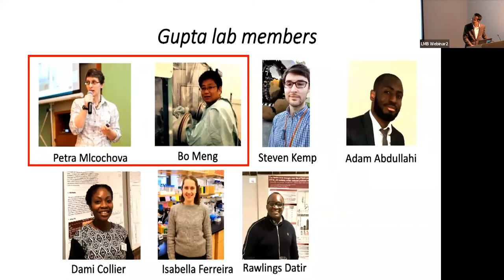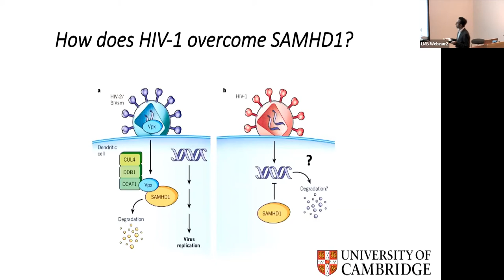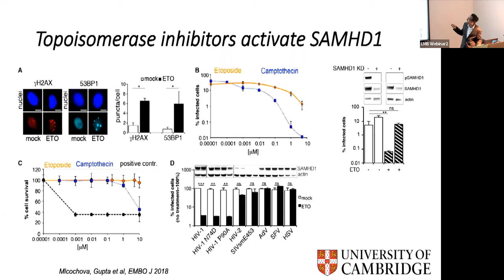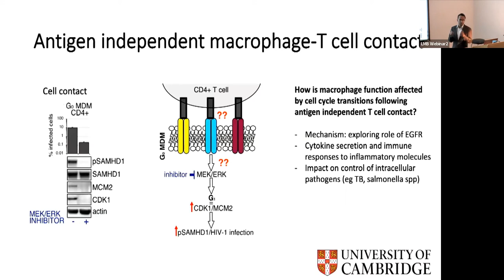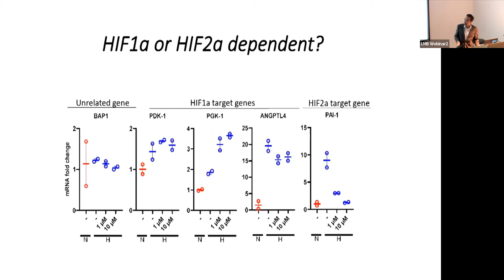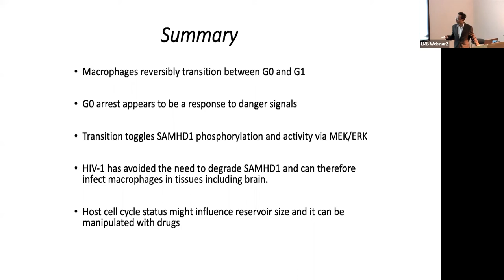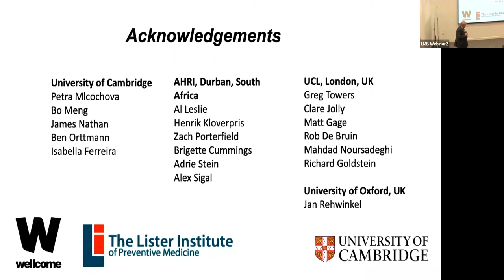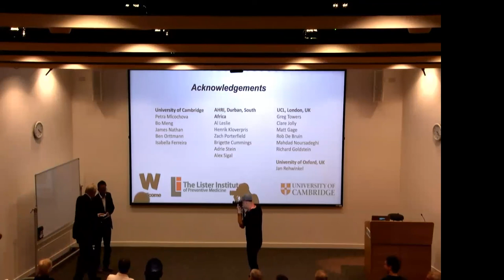Cell cycle regulation in macrophages and viral infection by Ravindra Gupta - Lister Prize Lecture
Cell cycle regulation in macrophages and viral infection by Ravindra Gupta
Professor of Clinical Microbiology, Cambridge Institute for Therapeutic Immunology and Infectious Diseases and faculty member at Africa Health Research Institute, Durban, South Africa
The Lister Institute Research Prize Lectures

HIV-1 persistence is in part due to virus reservoirs in macrophages, where the virus has to overcome a block imposed by the dNTP hydrolase SAMHD1. Cell cycle progression in dividing cells is known to deactivate this block. Although macrophages are typically known as quiescent or non-dividing cells, we have shown that a significant proportion of tissue macrophages in fact enter the G1 phase from G0 without progression through to S phase or division. These G1 macrophages are highly vulnerable to HIV-1 infection. We wish to understand why some macrophages are in G0 and others in G1 and how this can be manipulated. We will discuss how hypoxia can drive cell cycle progression in macrophages and underlying mechanisms. An understanding of how and why cell cycle transitions occur in macrophages has significant biological and medical implications from infection and immunity to inflammation and cancer.

Introduction by Professor Ken Smith, Head of Department of Medicine, University of Cambridge.

Closing comments from Professor Sir Alex Markham, Chairman of the Lister Institute.

LMB Group Leader Tanmay Bharat, also delivered his Lister Institute Research Prize Lecture at this event. Find his talk 'Structural biology of prokaryotic cell surfaces'